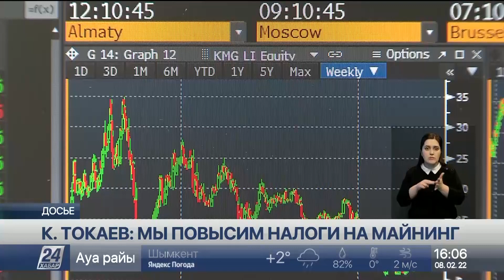В Казахстане повысят налоги на майнинг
В Казахстане повысят налоги на майнинг. Соответствующее поручение дал Президент, передает «Хабар 24».